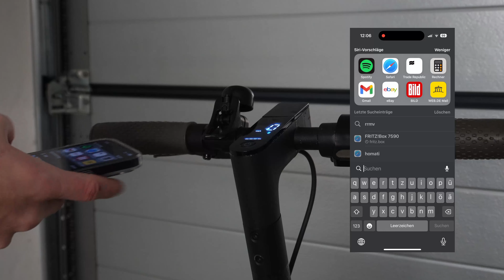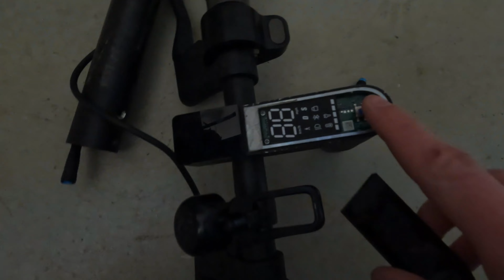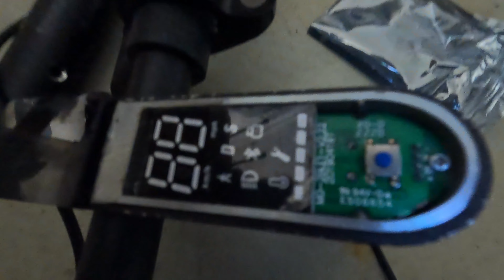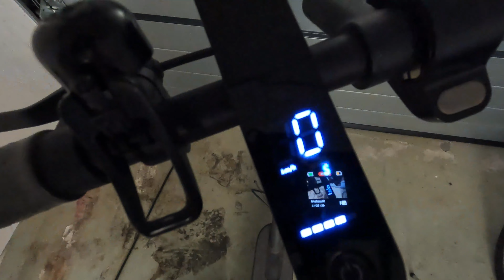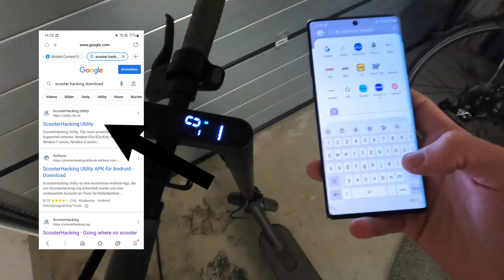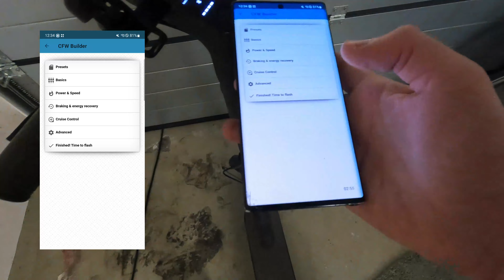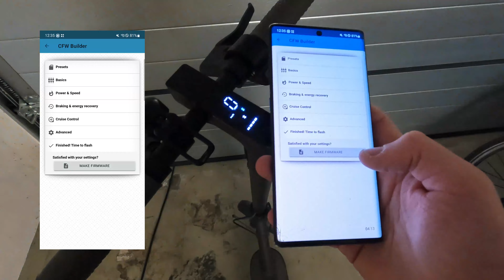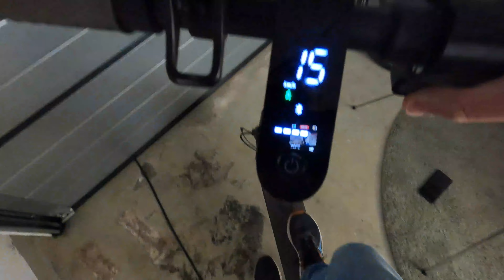E-Scooter Tuning 2024: Trotz Tuningsperre den E-Scooter auf 34 km/h tunen! | DER AKKU PROFI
Xiaomi Tuning für fast alle Modelle!
❗Wir übernehmen keinerlei Haftung❗
❗Verboten im Öffentlichen Straßen Verkehr❗

Beste E-Scooter 2025:

Xiaomi 4 Lite (2Gen) 🌟 - Kompakt, zuverlässig.

Xiaomi 4 Pro Plus 💡 - Kraftvoll, hohe Reichweite.

Video Setup:
⇨ iPhone 15 pro
⇨ Sony ZV E-10
⇨ Go Pro Hero 10
⇨ DJI Mavic Mini 2
⇨ DJI Air 2
⇨ DJI Mic

PC Setup:
⇨ Speicher (SSD)

Kanal Unterstützer/Mitglieder

0:00 Einleitung
0:20 Tuning Sperre
0:44 Dashboard tauschen
8:22 Tuning
12:00 Test
12:55 Ende

Die Amazon/Ebay-Links (http.amzn.to/?)/(http.ebay.us/?) in der Videobeschreibung sind Afilliate-Links. Wenn ihr über die Links etwas kauft, bekomme ich eine kleine Provision, ohne dass sich der Preis für euch ändert.